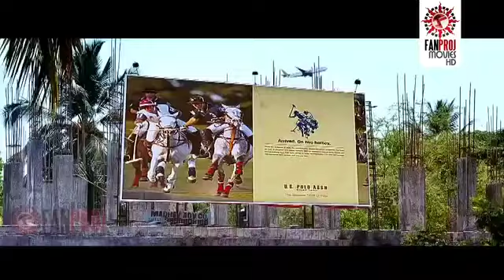hindi af somali cusub raju boy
jabouti